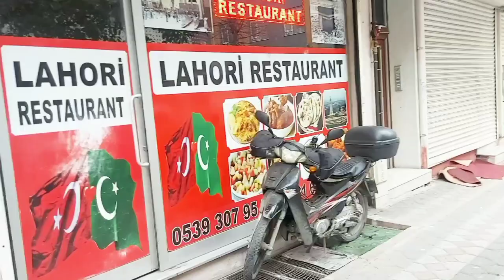Lahori Aloo Paratha Vlog Sunday How To Make Aloo Paratha Aloo paratha Recipe